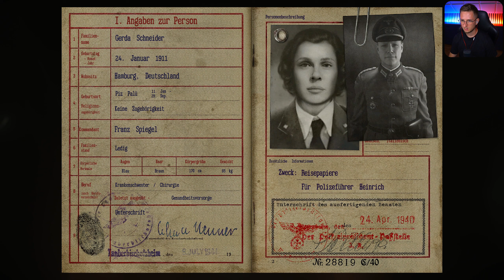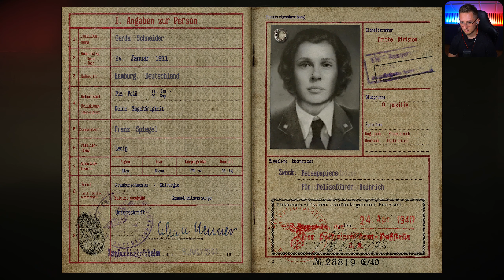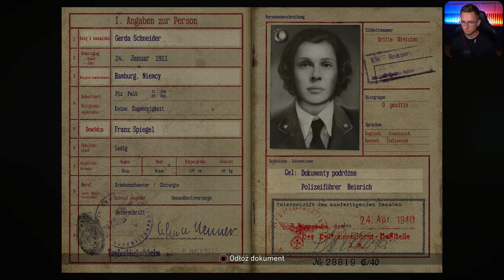Operacja Kobra #2 - Call of Duty: WWII